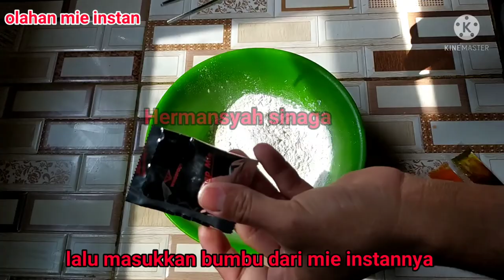MIE INSTAN ENAK NYA DIBUAT APA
yok mulai bangun bangkit Dan beraktifitas lagi...
   buat cemilan dari Mie instant/Mie Sedap goreng
Bahan-bahannya
-1 Bks Mie Sedap goreng
-7 sdm tepung terigu
-air secukupnya
-1/2 sdt Bekingpoder
 hanya itu aja jadi deh... cemilan yg enak Dan caring
yok coba... pasti bikin nagih